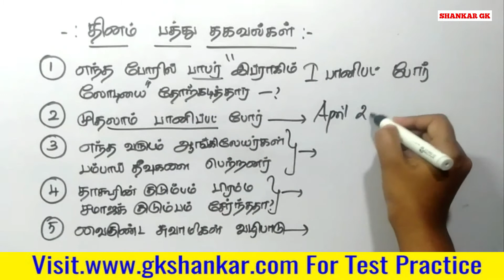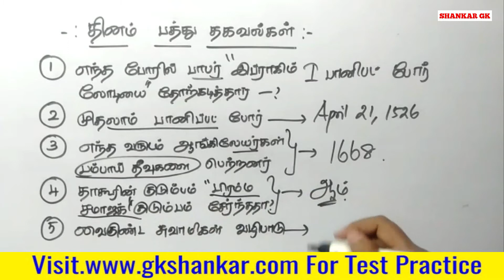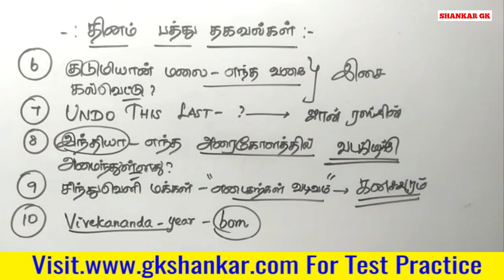Question Set 67 | தினம் பத்து தகவல் | J JENIFER RENUGA | GK SHANKAR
Consistency  Wins.